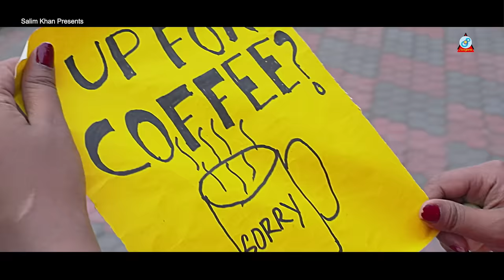Sharmin Dipu, Atiq Dalim - Moner Ghore | মনের ঘরে | Official Video Song | Valentine's Day 2019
Sangeeta Music Presents Excited romantic song "Moner Ghore" sung by Sharmin Dipu & Atiq Dalim
Bangladeshi music label Sangeeta Music for our beloved Bengali music lovers.

This song lyrics, tune & music by Atiq Dalim.

Song: Moner Ghore | মনের ঘরে | Official Video Song | Valentine's Day 2019
Singers: Sharmin Dipu, Atiq Dalim
Lyrics, Tune & Music: Atiq Dalim
Composition: Lanin Khan
Director: K.K.
Label: Sangeeta

এই গানটি আপনার মোবাইলে সেট করতে পারেন নিচে কোড দেয়া হল:
For GP users, type WT(space)8814118 and send to 2400.
For Airtel users, type CT(space)8814118  and send to 3123.
For Teletalk users, type TT(space)8814118  and send to 5000.
For Robi users, type GET(space)8814118 and send to 8466.
For Banglalink users, type down8814118 and send to 2222.

© Sangeeta *** WARNING *** All contents of the channel are reserved for Sangeeta, Bangladesh.
action will be taken against those who violate the copyright of the following materials presented!

Mailing Address:
Sangeeta Music
Proprietor: Salim Khan
50, Purana Paltan Lane, 4th Floor, Dhaka 1000, Bangladesh.